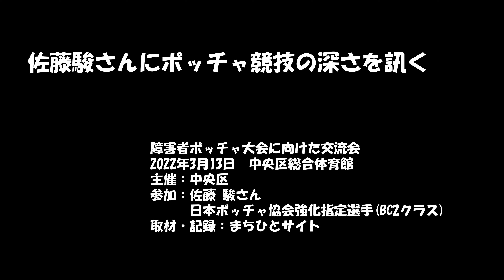佐藤駿さんにボッチャ競技の深さを訊く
障害者ボッチャ大会に向けた交流会
2022年3月13日　中央区総合体育館
主催：中央区
参加：佐藤 駿さん日本ボッチャ協会強化指定選手(BC2クラス)
取材・記録：まちひとサイト